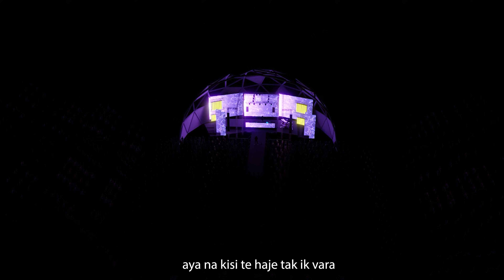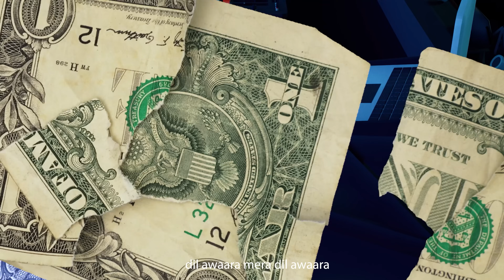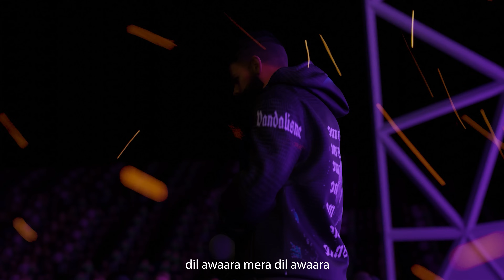Aawara ( Official Punjabi Song 2024 ) Mj Brown Ft Rippul Maingi Label Mj Records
title  - Aawara
Singer / Lyrics  - Mj Brown
Music / Mix Master  - Rippul Maingi
video concept - Gurrunation
song recorded at - Jstyle Studio
Label - Mj Records